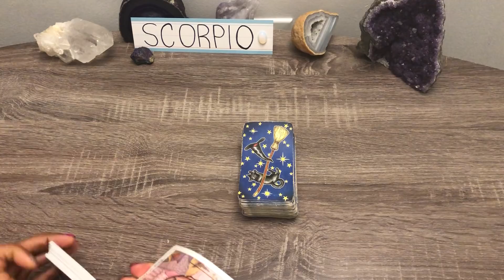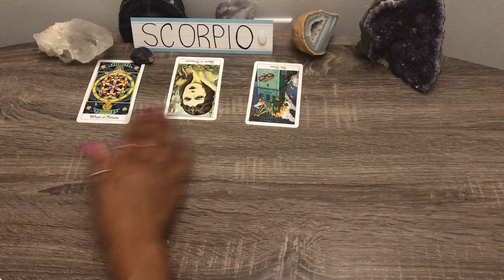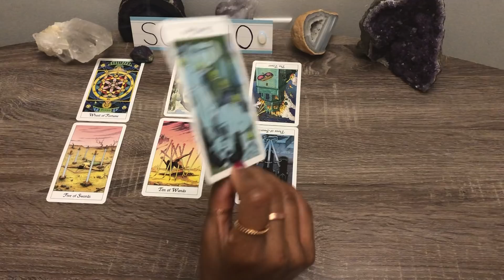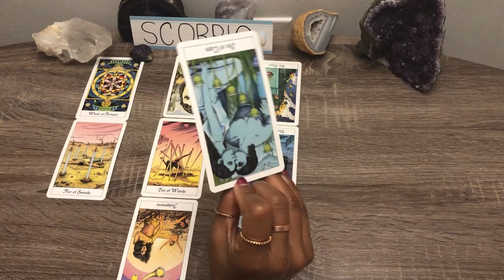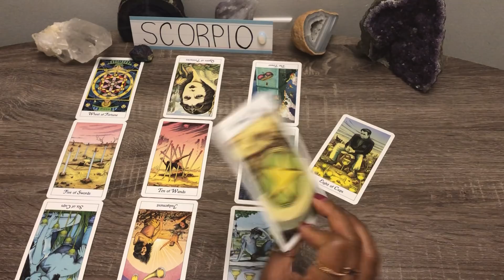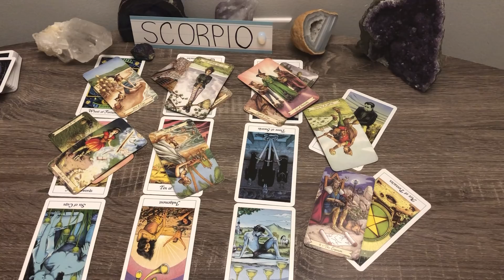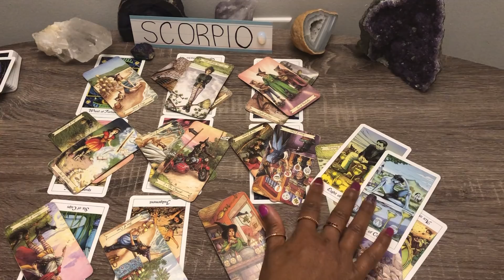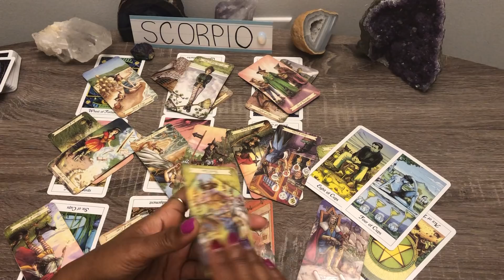SCORPIO! ♏️ WOW❗️YOU HAD NO IDEA!🌟... THEY'RE FULL OF REGRET & GOING THROUGH THE WIRE‼️💥❤️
SCORPIO - SUN MOON RISING VENUS ✨
GENERAL LOVE TAROT – AUGUST 2020 ❤️

 To Know About Upcoming Discount Offers, Special Promotions on my Love Tarot Readings!

Decks Used:
Everyday Tarot
Crystal Visions Tarot